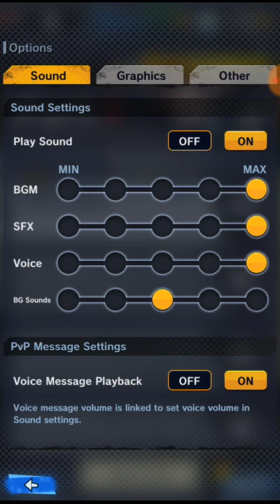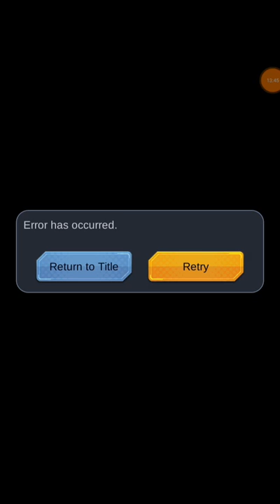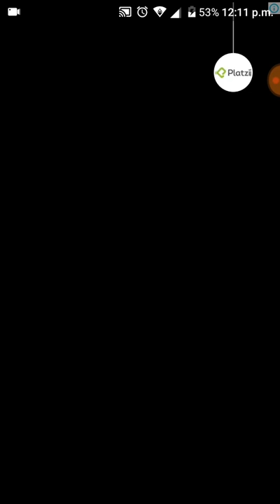Dragón Ball Z Legends (SombraWTF)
Si te Gusta Mi Contenido Deja Tu LIKE y Suscribete Para Mas y Nos Vemos Hasta La Proxima Cuidense Amig@s Chaoo!!💓 Este canal es solo para fines de entretenimiento todo uso inapropiado reportalo en mi paguina de facebook o mi twitter..

SKYPE: Ferchos Salgado y otro personal

Nombre en Free Fire: FernsndoWTF1

GAMERTAGS: FernandoWTF1 Fernandogears1 BlandLeader89760 Maestervanity

Tags Ignorar